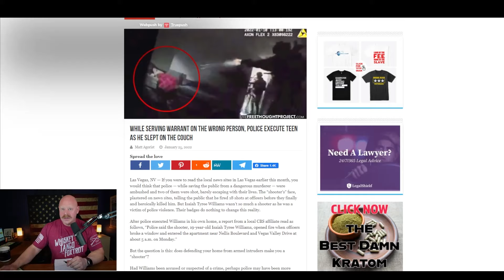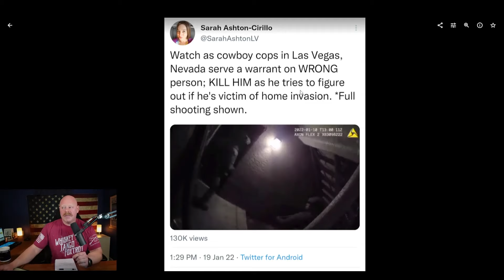Did Las Vegas SWAT "execute" a Teen as he slept on the couch?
Posting Schedule:
News Review videos on Tuesday and Thursday mornings at 6am
Vlog Thought Videos on Monday, Wednesday and Friday (Fridays are donut shop reviews)